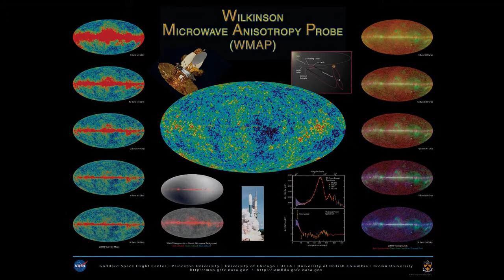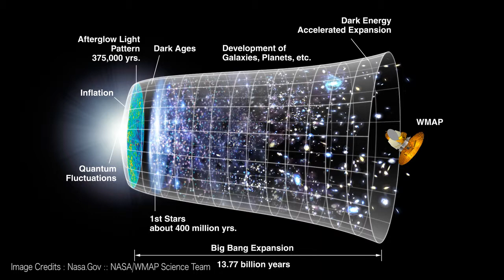Understanding Our Universe | Dr David Spergel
A conversation with Dr. David Spergel, a theoretical astrophysicist at Princeton University.